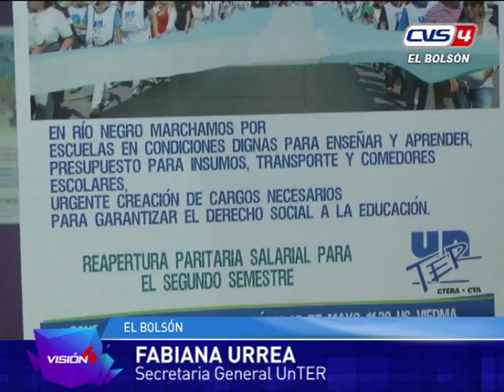01 06 16 Fabiana Urrea Paro de UnTER y capacitacion